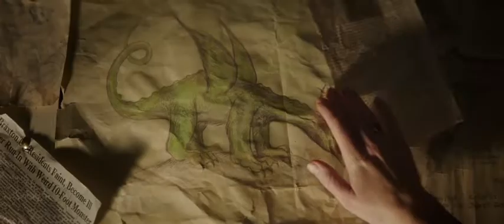Mój przyjaciel smok - zwiastun trailer 2016 Film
Mój przyjaciel Smok - Lord. Meacham, miejscowy rzeźbiarz, zabawia miejscowe dzieci opowieściami o złym smoku, który przez wiele lat żył w lasach zachodniego wybrzeża Ameryki. Jej córka Grace, która jest leśnikiem, traktuje je jak zwykłe bajki... dopóki nie poznaje małego Pete'a. Ten tajemniczy 10-latek mówi, że mieszka samotnie w lesie, bez rodziny, z dużym zielonym smokiem o imieniu Elliott. A w tym, co powiedział chłopiec, ten niezwykły, który z nim był, przypominał smoka z opowieści mistrza. Meacham. Grace postanawia dowiedzieć się, skąd pochodzi Pete, gdzie jest jego dom i poznać prawdę o smoku.